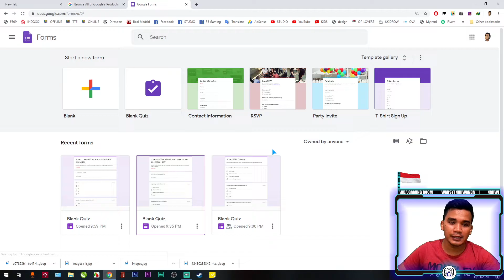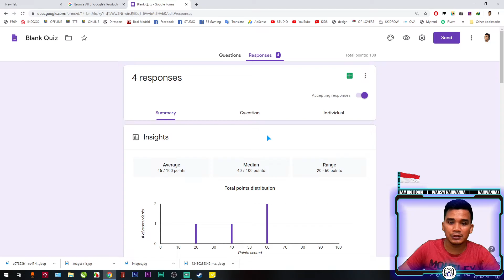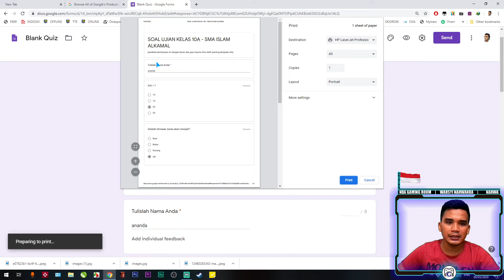Cara Melihat NIlai Ujian Online Siswa Via Google Form